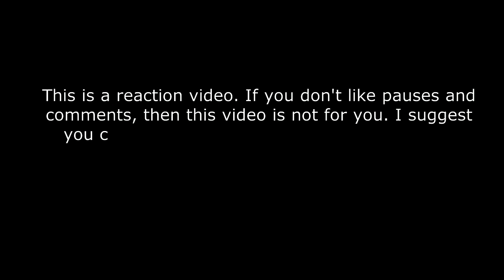SƠN TÙNG M-TP | THERE’S NO ONE AT ALL (ANOTHER VERSION) | OFFICIAL MUSIC VIDEO REACTION